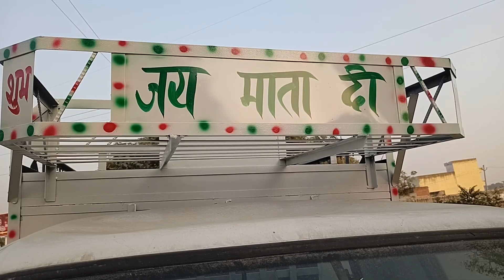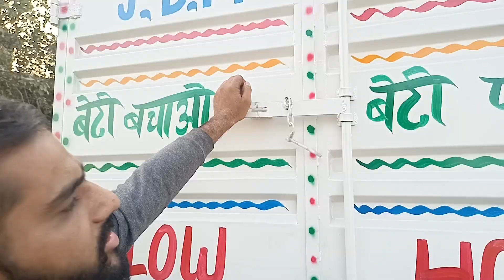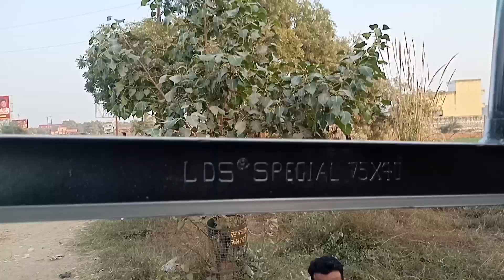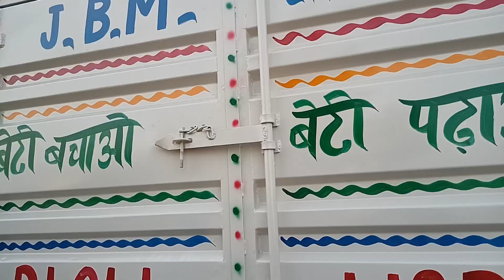अशोक लीलैंड की शानदार बॉडी 🚚 Ashok Leyland body work 8267830450 !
address: Sikandrabad
  District: bulandshahar
Uttar Pradesh

Ashok Leyland best body work ,
our shop give their excellent services from 1992 .